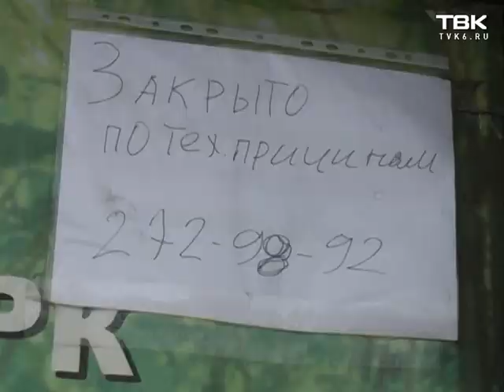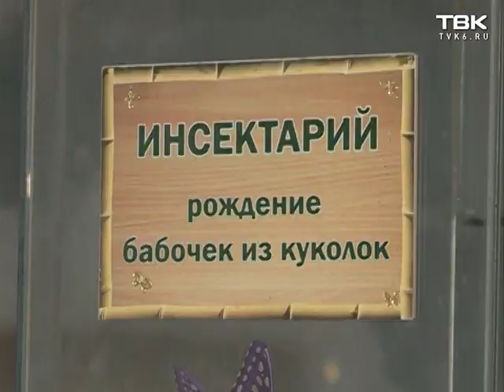В Красноярске из-за кризиса парк экзотических животных раздает питомцев